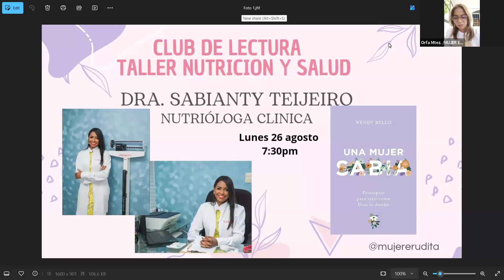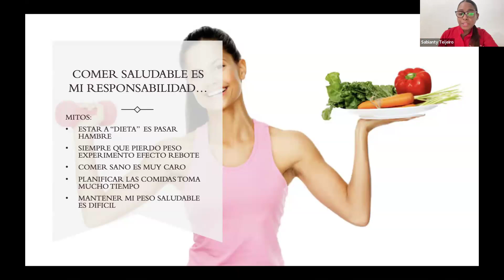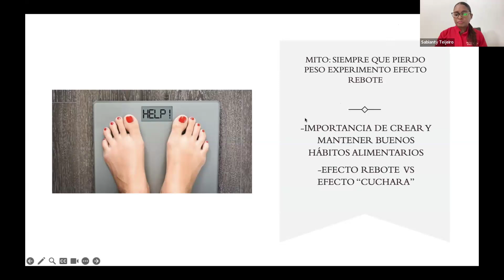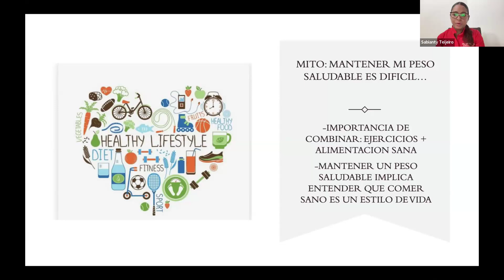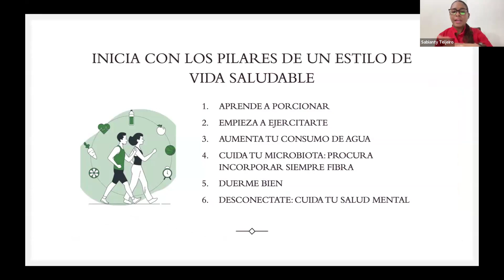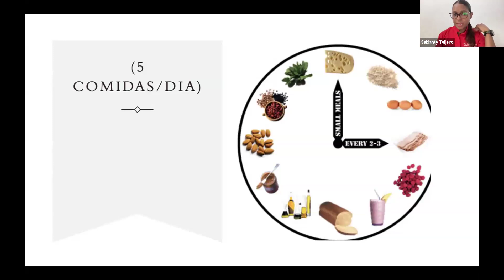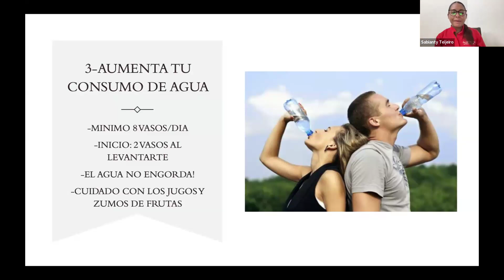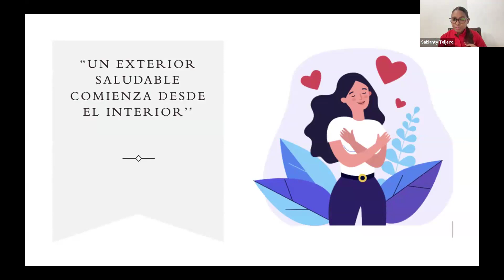Cómo usar el Taller de Nutrición. club de Lectura Mujer Erudita. versión: Una mujer Sabia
**🎉 ¡Un Espacio Especial en Nuestro Club de Lectura! 📚✨*

En nuestro Club de Lectura, no solo nos enfocamos en los libros, sino que también queremos : nformarte, nutrirte y bendecirte, más allá del simple hecho sde leer,porque también es accionar e ir una milla mas.

 Por eso, en esta ocasión, contamos con la presencia de la Dra.Tejeiro, quien nos enseñó sobre la importancia de una nutrición saludable para cuidar nuestro cuerpo como templo de Dios.

Si deseas contactar a la Dra. Sabatini, aquí te dejamos sus contactos.

Y para todo el 🌎

**¡Gracias por ser parte de nuestro Club de Lectura!** 🙏 Dios te bendiga.